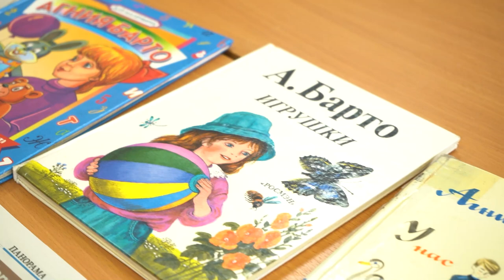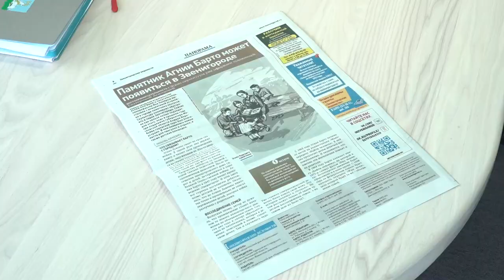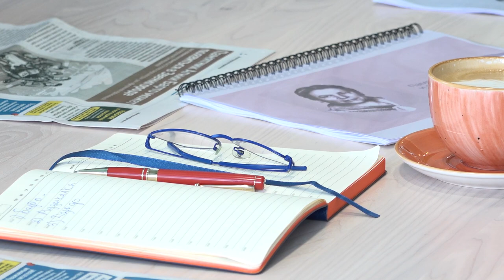Поэма «Звенигород» Агнии Барто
Все мы знаем историю про мишку, которому оторвали лапу, или зайку, оставшемуся под дождем. Едва научившись говорить, малыши цитируют стихи Агнии Барто. Но мало кто знает о другой стороне ее работы, которая удивительным образом связана со Звенигородом.